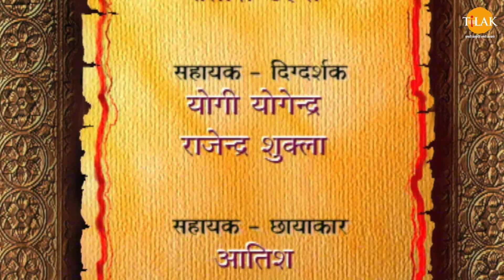श्री राम के शांति संदेश युवराज अंगद रावण के लगे ले जईहें | Ramayan Katha | Tilak Bhojpuri